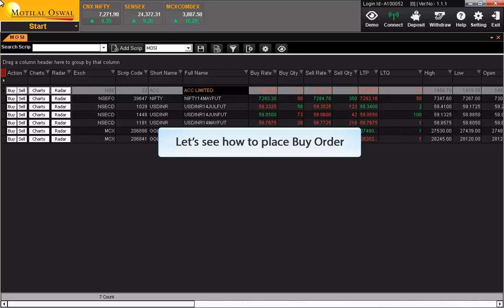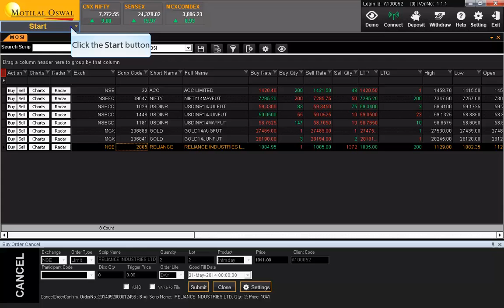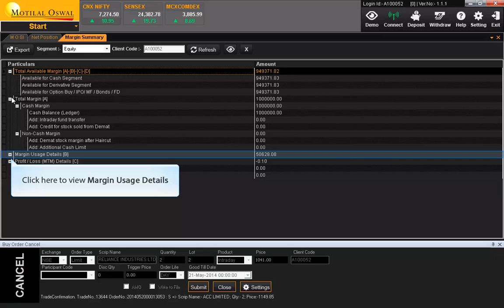Buy Order Demo 01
Buy Order Demo